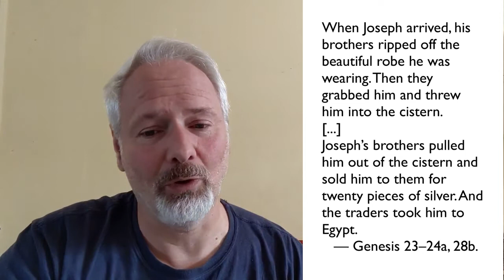Trials and Troubles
This is the sermon for Week 2 of Forest Community Church's series 40 Days of Waiting. During this series, we're looking at the life of Joseph, and what it can teach us about patience. Here, I look at the simple reality that we face delays, trials and troubles in life, how honest the Bible is about it, the different reasons why troubles might come our way, and the different responses we can have.